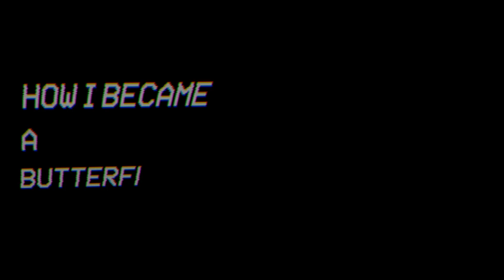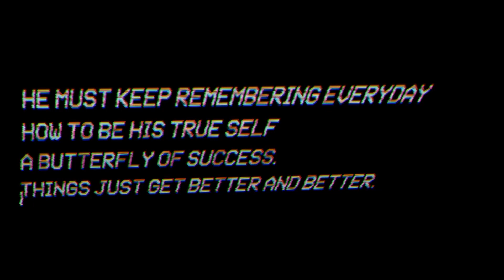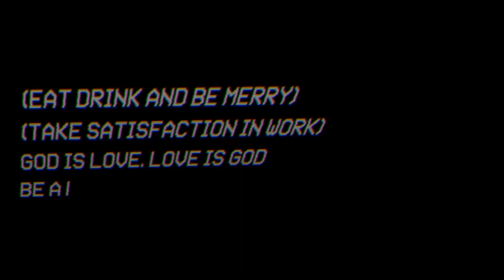How I Became A Butterfly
A film I pieced together for a friend of mine around April of this year.
A lo-fi psychedelic biopic of his life of sorts.